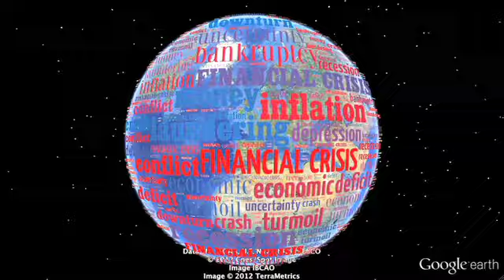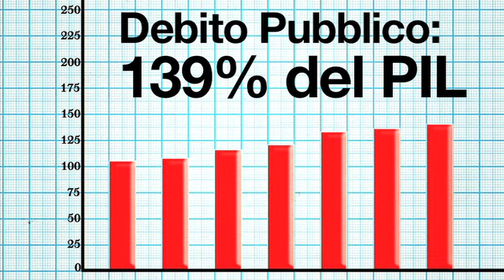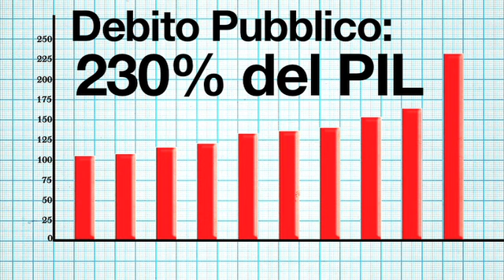Top 10 - Le 10 nazioni più indebitate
In tempi di crisi siamo dovuti diventare tutti esperti di economia. INdovinate a che posto si trova l'Italia in questa classifica?